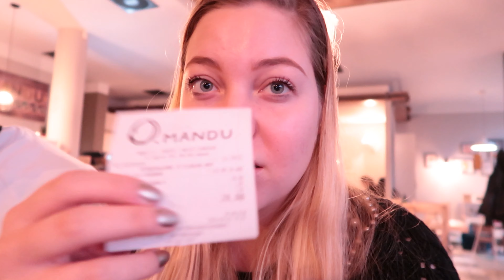NAJLEPŠIE PIROHY V POĽSKU I Pierogarnia MANDU I Pierogi I 2021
Podľa mňa je pierogarnia MANDU najlepšie miesto, kde by ste mali ochutnať poľské pirohy/pierogi. Žiadne mrazené polotovary, dokonca môžete vidieť ako ich vyrábajú. Pirohy poznáme aj na Slovensku ale tieto sú iné. Tieto pirohy/pierogi nie sú zo zemiakov ale z múky. Ale naozaj môžem povedať že najlepšie pierogi/pirohy v Poľsku sú tu. Ak máte iný názor, dajte vedieť :)